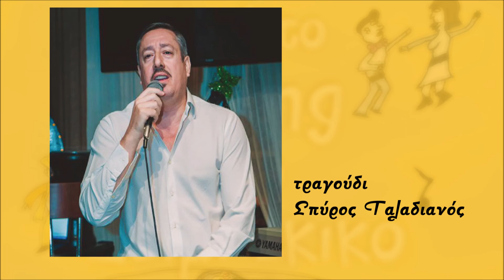Σπύρος Ταλαδιανός, Άργησες (HQ Official Audio Video)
στίχοι Ζαφείρης Ζάφειρας / μουσική Πάνος Αθανασίου
τραγούδι Σπύρος Ταλαδιανός

Με χαρά σας παρουσιάζουμε το καινούργιο μας CD που έχει τίτλο “Άπο το swing στο ζεϊμπέκικο”.  Το CD περιέχει τραγούδια με διαφορετικές μουσικές swing - bolero - ελαφρολαϊκό και ζεϊμπέκικα. Είναι αποτέλεσμα της συνάντησης του μαέστρου Πάνου Αθανασίου με τον συγγραφέα - στιχουργό Ζαφείρη Ζάφειρα.
Τραγούδησαν καταπληκτικά οι καλλιτέχνες Βαγγέλης Καλύμνιος, Σπύρος Ταλαδιανός, Ελένη Ασημακοπούλου και Κέλλυ Κουνάκη. Έπαιξαν οι μουσικοί Πάνος Αθανασίου: Κιθάρες, μπουζούκια, τζουρά, μπαγλαμά, Γιώργος Μιχαηλίδης: Βιολί και Αιμίλιος Ειρηναίος: Ακορντεόν.

Τη μουσική επιμέλεια και ενορχήστρωση όλων των τραγουδιών είχε ο μαέστρος Πάνος Αθανασίου, τους στίχους όλων των τραγουδιών έγραψε ο συγγραφέας - στιχουργός Ζαφείρης Ζάφειρας.
Δεκέμβριος 2023

Στίχοι τραγουδιού

Είχαμε δώσει ραντεβού
θα ‘ρχόσουνα στις έξι
η ώρα είναι εξίμιση
και άρχισε να βρέχει

Τι έτυχε και άργησες
δεν το καταλαβαίνω
σε κάλεσα στο κινητό
κι ήταν κατειλημμένο

Όμως θα πρέπει να σε δω
γι’ αυτό είμαι στημένος
σε περιμένω άργησες
κι ας είμαι μουσκεμένος

δεν το καταλαβαίνω
κι ήταν κατειλημμένο

Ήρθες βρεγμένη τελικά
Μου ψιθυρίζεις τώρα
συγχώρεσε με αγάπη μου
που περιμένεις ώρα

δεν το καταλαβαίνω
κι ήταν κατειλημμένο